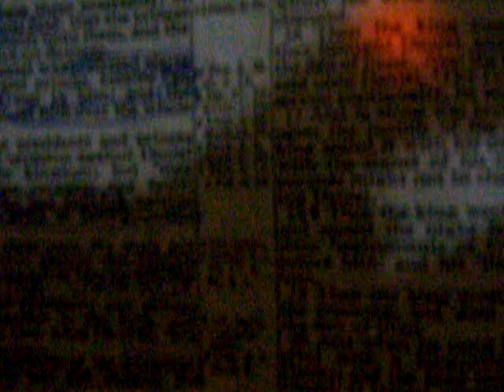Daniel 6 15